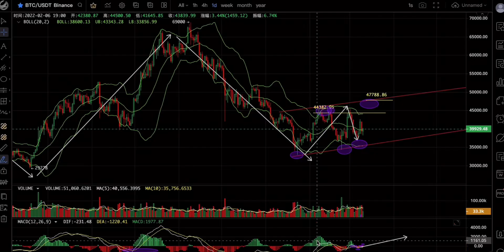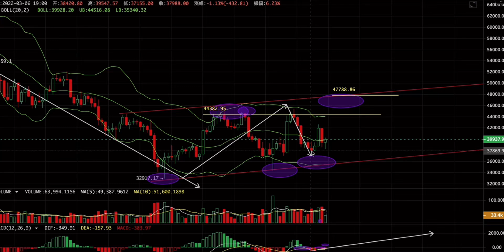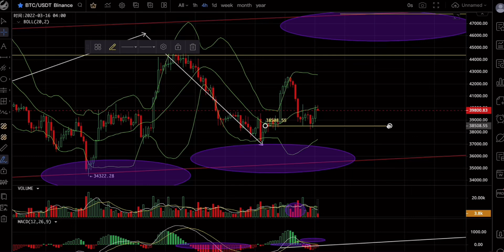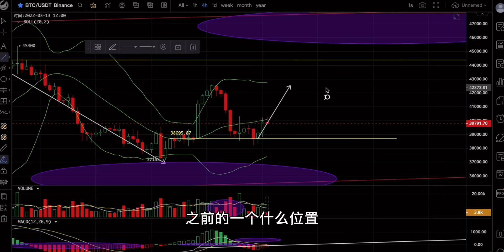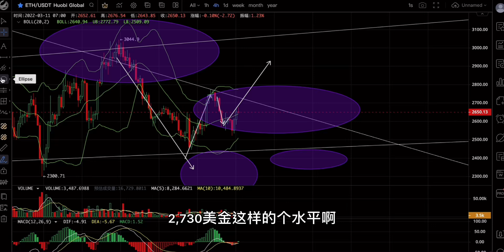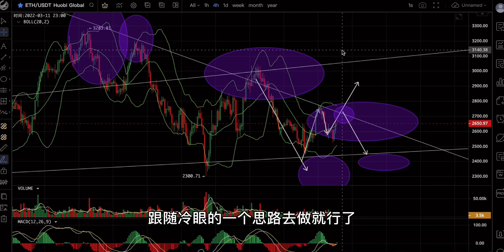这狗庄是要搞事情……比特币大行情即将爆发，顺势而为！(1147期）